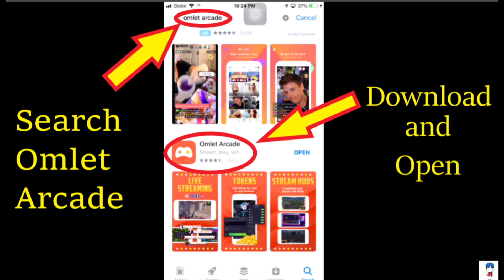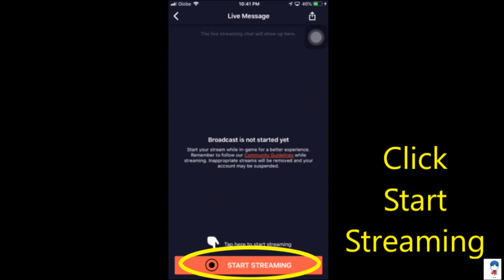Paano mag live stream sa FB, Youtube at Twitch Gamit ang Mobile Phone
Languages: English & Tagalog

Para to sa gusto mag live stream sa FB, Youtube, at Twitch or
mahilig mag laro ng online mobile games habang naka live stream.

Samalat Parekoy.